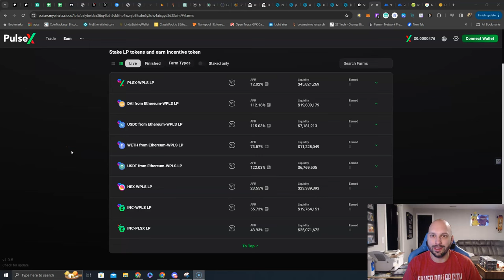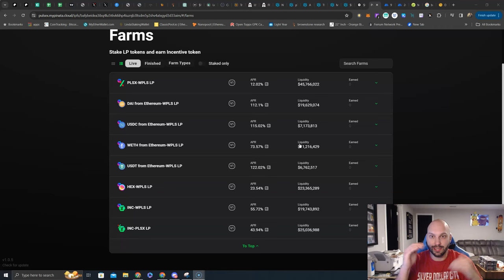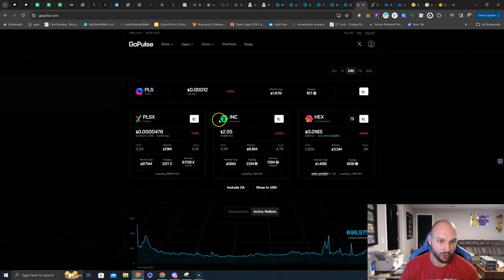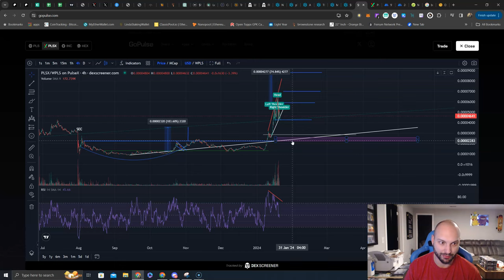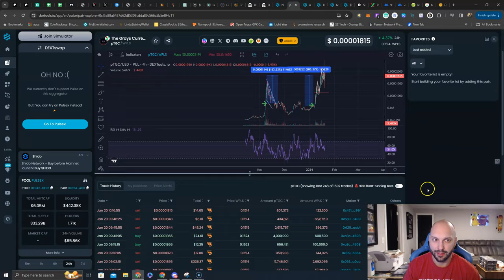PulseChain Dip 😱Should you be buying or Selling !? $PLS $PLSX $INC $HEX